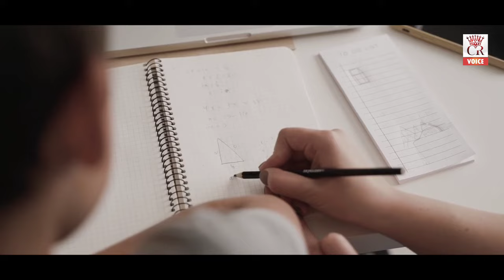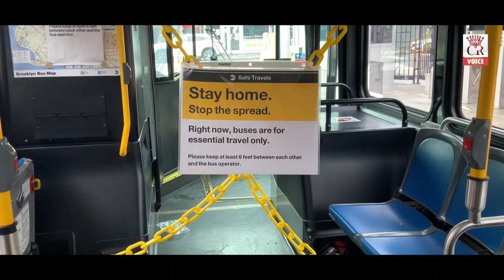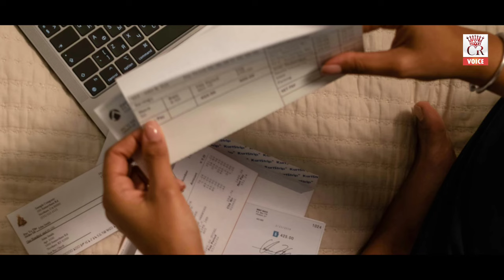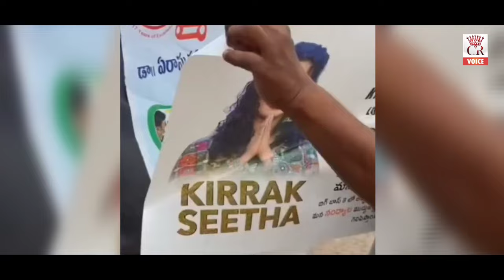కిరాక్ సీత పెళ్లి క్యాన్సిల్ అవ్వడంలో భయంకరమైన నిజాలు,అందుకే ఎలిమినేట్ అవుతుందా?crvoice